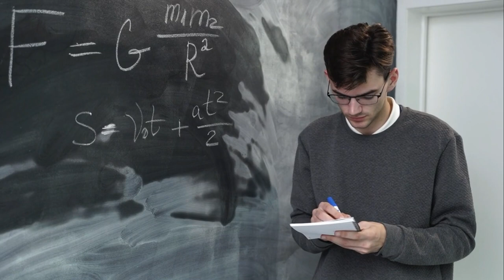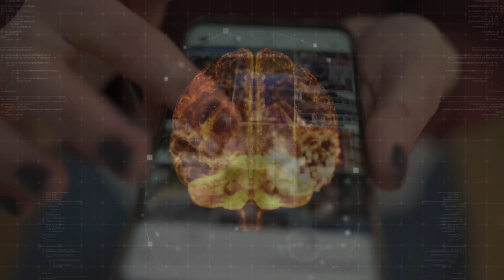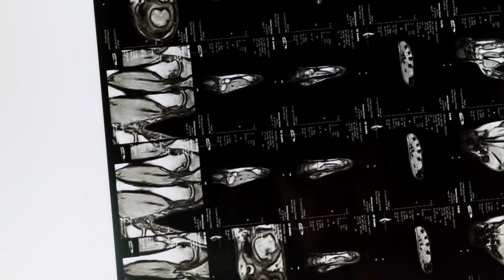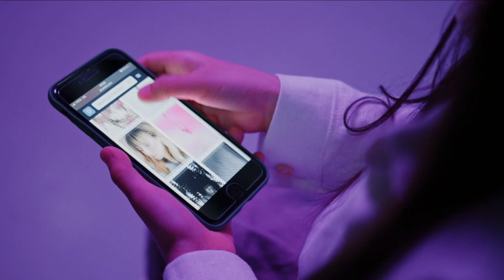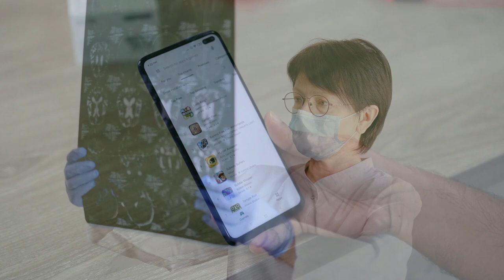¿Por qué somos cada vez más tontos? (Toma CONCIENCIA)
Si eres parte de la GENERACIÓN Z, probablemente sepas lo que es una red. Sin embargo, hay algo que quizás no sepas, y es que las redes pueden ser peligrosas. En este video, te contamos toda la información que necesitas para saber qué es el peligro de las redes y cómo evitarlo.